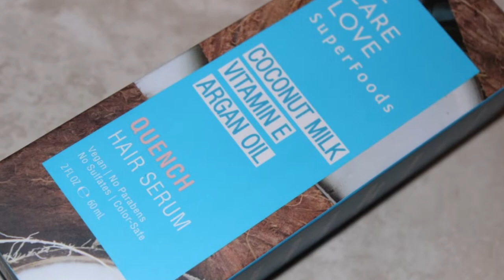Be Care Love Superfoods Hair Serum